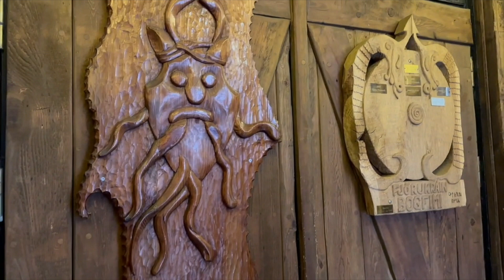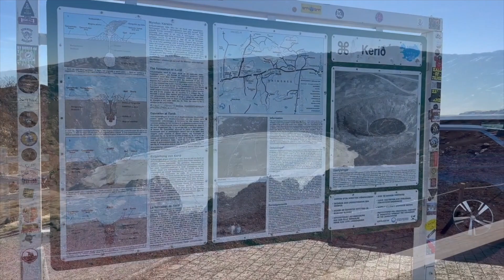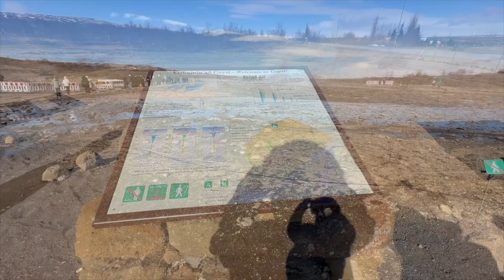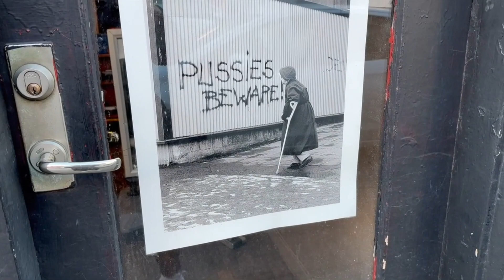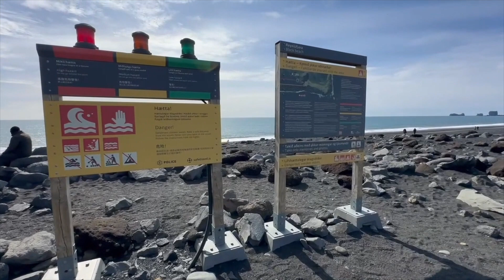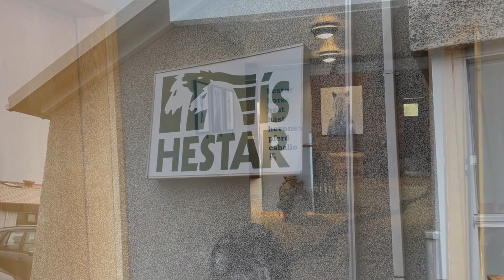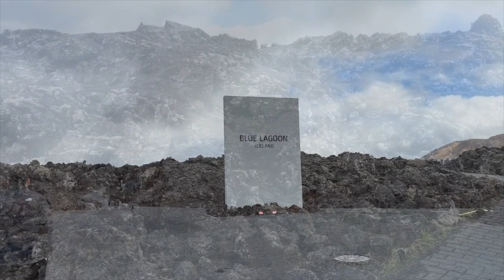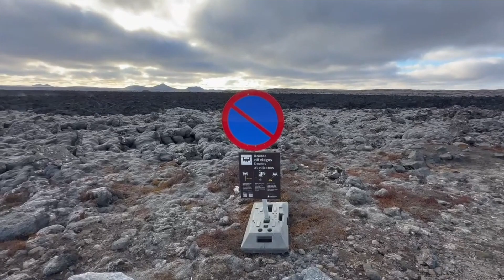5 Days in Iceland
Hallgrímskirkja (Church)

Music Licensing:

Song - This Mountain by Faouzia
License - 2724c00a94024c4994afa821c4f5febe (jMR5k4qowzE)